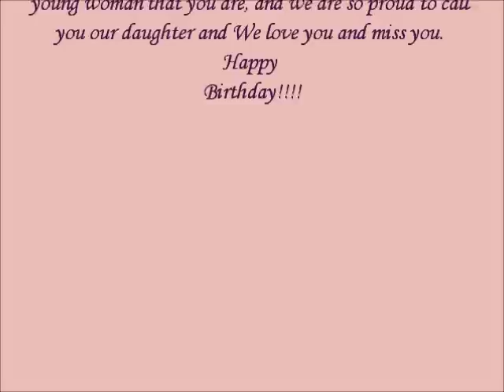Kerrissa Lynn Carey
To our beautiful princess Kerrissa Lynn Carey on her 21st birthday. What a beautiful blessing you are and we thank God for giving us a wonderful gift. We have loved watching yougrow into the beautiful young woman and we are so proud to call you our daughterWe love you and miss you. Happy Birthday!